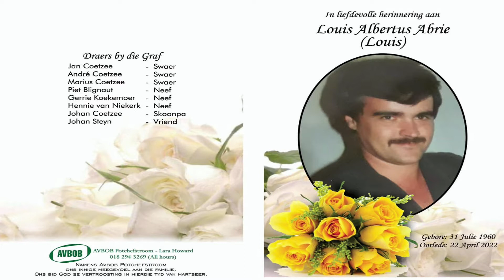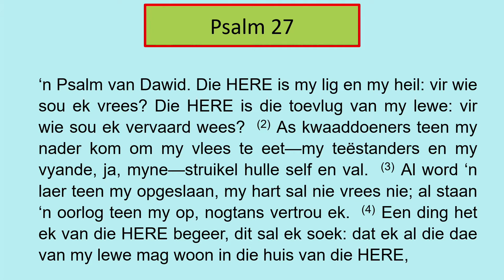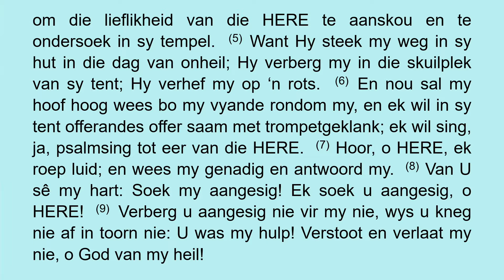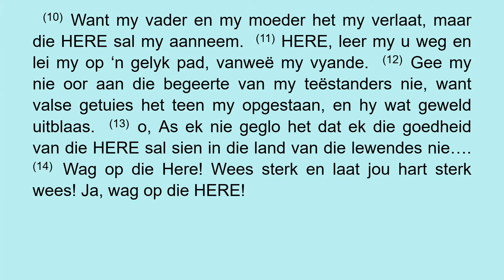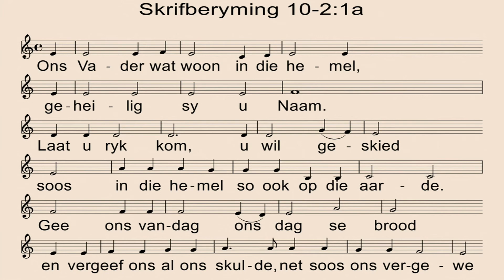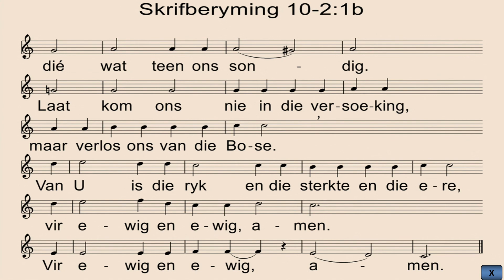Louis Abrie 22 April 2022 12 12 23 pm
Troosdiens van Louis Albertus Abrie - 31 Julie 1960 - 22April 2022